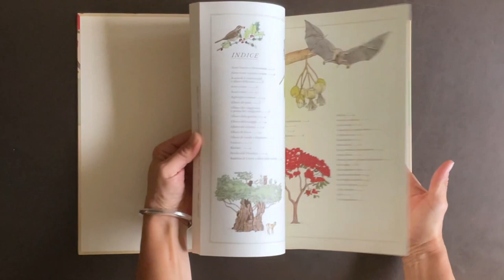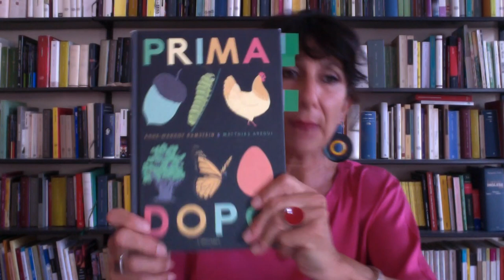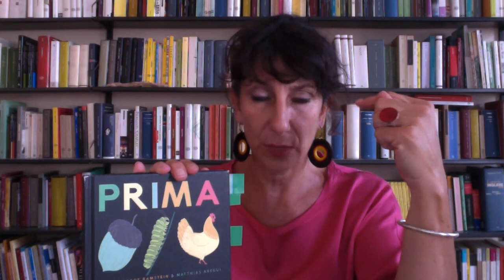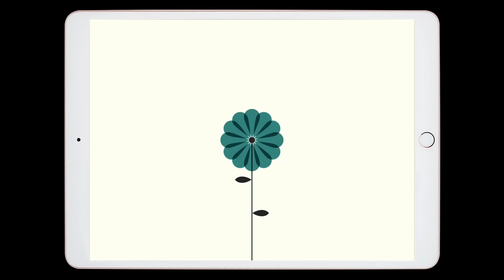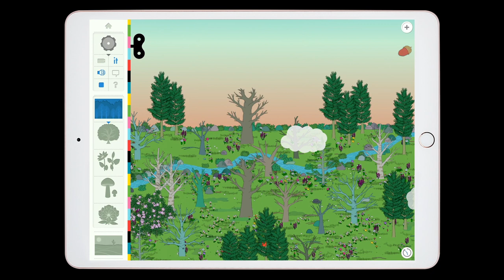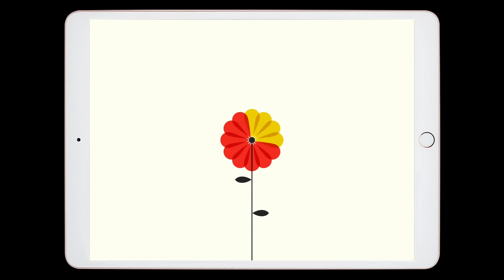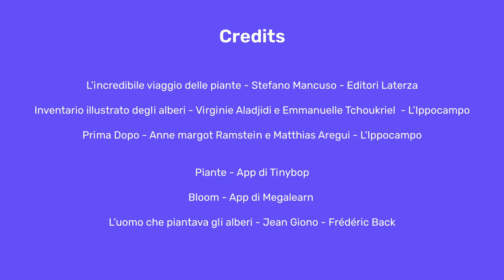Piante | Impronte digitali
"Piante" è una puntata video di Riconnessioni dedicata alla varietà dei linguaggi narrativi.
In ogni puntata scegliamo un tema e lo esploriamo e analizziamo attingendo a risorse di forme diverse.

Quali risorse? Libri, albi illustrati, fumetti, app, ebook, manifesti, film, animazioni

A quale scopo?
Scoprire la molteplicità dei linguaggi narrativi e delle risorse per poter fornire in classe risorse diverse a seconda delle diverse modalità di apprendimento.

Impronte digitali è una serie curata da Giulia Natale, formatrice di Riconnessioni.